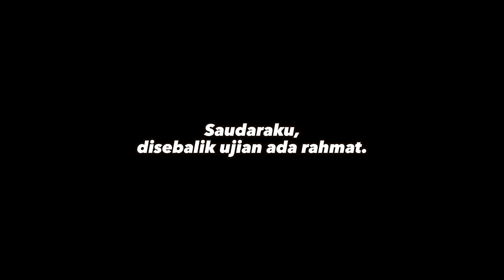Sedang saya makan kenyang, tidur lena.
Menangis teresak masa jumpa kakak dan anak kecil duduk 3tahun di rumah ini di kg Sri Damai Kuantan tanpa air dan elektrik. Buang air besar di semak. Tadah air perigi. Semak penuh. Kakak ini asal kelantan. Menangis dengar kisah kakak ini.

Biasa saya tahan air mata depan mereka. Hari ini saya biarkan je menangis depan kakak dan anak ini. Anak semua tak sekolah. Ic semua ada. Ya Allah apalah nak jawab depan Allah nanti. 3 tahun hidup dalam semak ini. Tangga nak naik rumah patah. Tandas tak ada. Betul-betul luka hati saya hari ini. Betul ke. Berkali-kali saya cek akak ini.

Penghulu dan tok empat semua hadir tadi. Terima kasih hadir. Mereka ada beri beras dan makanan untuk keluarga ini. Katanya tak mampu nak tolong cari rumah dan lain-lain. Dah cuba sana sini belum dapat lagi. Menangis saya dari tadi.

Dalam masa 4 jam selesai pindah rumah. Rumah cantik lawa. Senyuman anak-anak ini. Kakak ni menangis akhirnya. Tak sangka macam mimpi lagi. Betul ke ni ustaz. Betul ke? Ya Allah tuhanku. Saya bayarkan sewa sebulan rm600. Saya bayar dengan deposit rm2700. Doakan saya terus dapat bayar insyaAllah.

Saya belikan peti ais, mesin basuh, periuk kuali dan alatan mandi, katil queen 1, 4 katil single. Semua dengan tilam. Ramai jiran rumah baru datang tadi. Nak bergambar. Pergi mana-mana selalunya saya kenalkan dengan ketua kampung dan penghulu. Terima kaseh penghulu dan ketua kampung hadir tadi. Supaya bantu keluarga ini. Selepas pkp saya akan cuba tanyakan madrasah atau sekolah sesuai untuk anak kakak ini.

Saya memang tak lepas di akhirat nanti. 3 tahun lalu di jalan besar sana pergi ceramah. Ya Allah ampunkanlah ebit lew ini. Maaf ya Allah. Kasihannya. Tak ada air elektrik 3 tahun. Ya Allah.

Masa kamu ebit lew makan sedap tidur lena. Kenapa ada sebuah keluarga 3 tahun hidup begini? Hanya ampunan Allah yang saya harapkan. Betul-betul malu saya rasa.